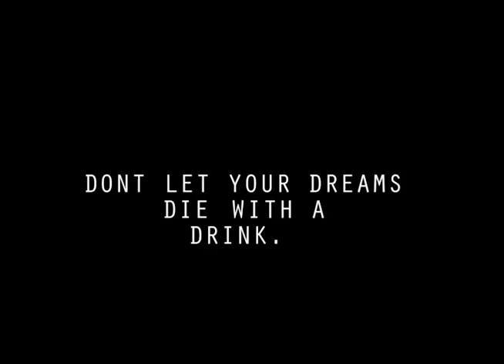Athletes and Alcohol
If you're an athlete, do you really want to mess up your game?  Atrisco Heritage Academy students: Oscar, Sam, Eric, Jaden and Alex show what happens when you drink as an athlete.